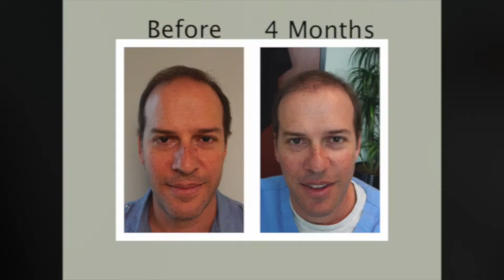Hair Transplant Video | Hair Doctor 4 Month Update (Harold)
Hair Doctor, Harold Siegel, received a hair transplant 4 months ago. In this hair transplant video we check in with him to see the hair growth progression. Norwood 5, this hair loss patient was a 5 on the Norwood Scale.

In addition to receiving a hair transplant at Natural Transplants Dr. Siegel is also a hair doctor for the company preforming hair transplant surgery on patients from all around the world.

At Natural Transplants the majority of our hair loss patients join us from outside the local areas of our clinics. In fact, we have treated hair loss patients from all over the world. We have treated hair loss patients from China, India, England and other parts of Europe, South Africa and even Australia. And of course, we have patients that fly in from all over the United States. Because we feel you shouldn’t be penalized for having to travel to find the best doctors, we offer a travel incentive of up to $1,000 to help out with these expenses.